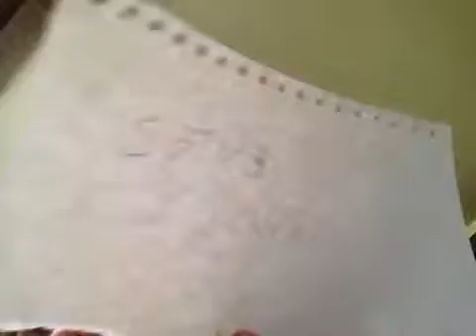4 SBTV news